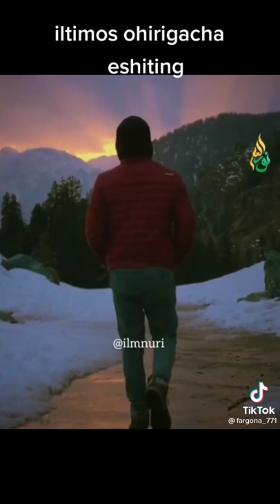АБДУЛЛОХ ДОМЛА МАРУЗАЛАРИ